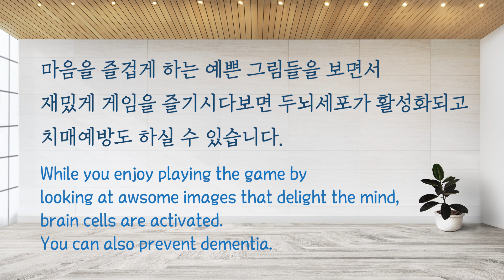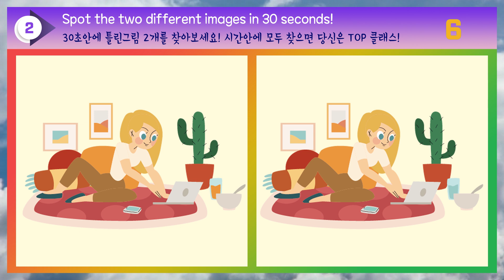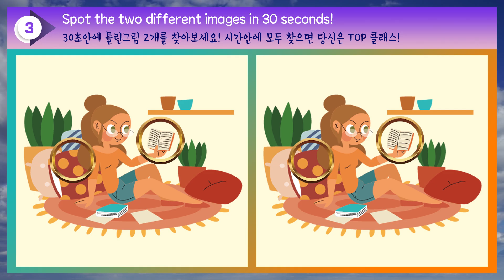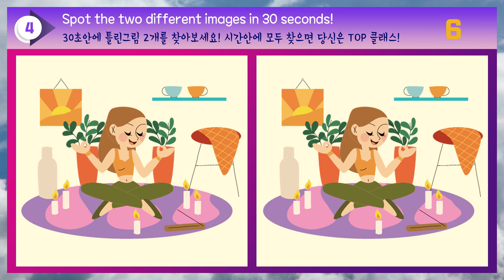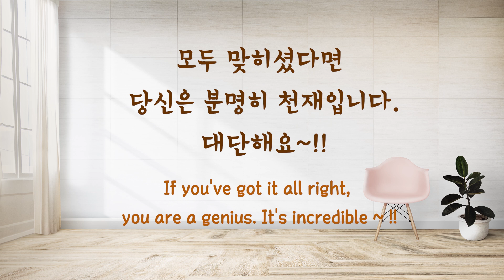틀린그림찾기!! 30초안에 달라보이는 두 곳을 찾아보세요! [Find the two different images in 30 seconds!]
Find the two different images in 30 seconds!